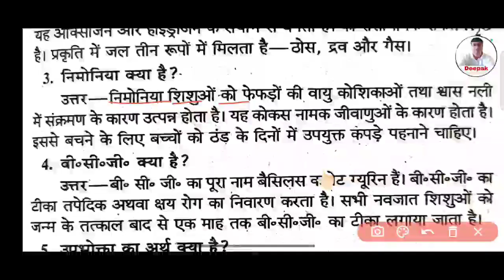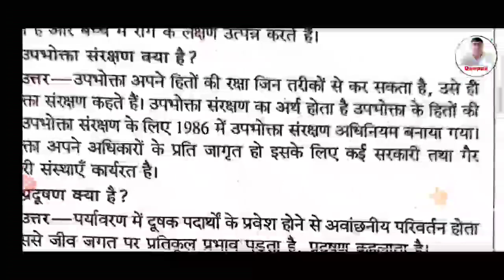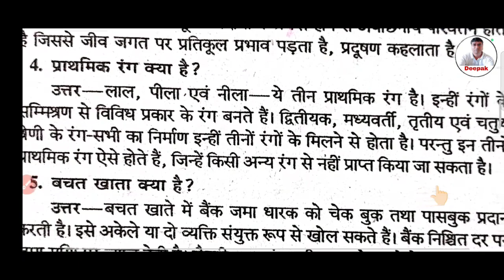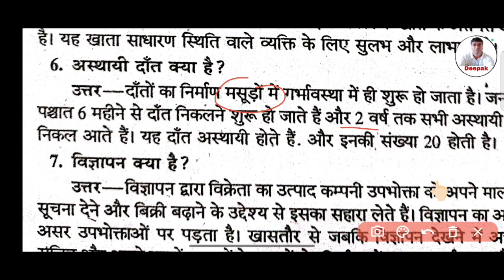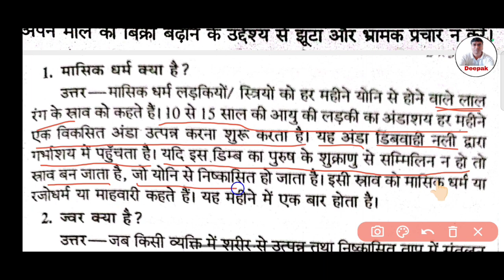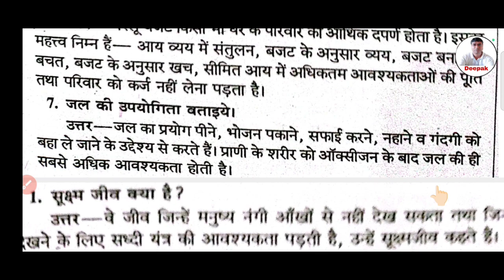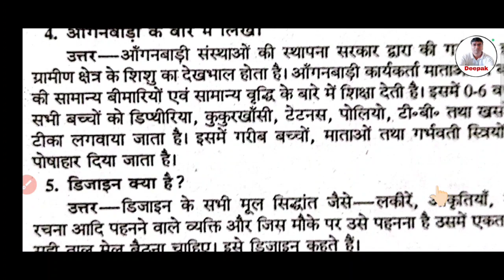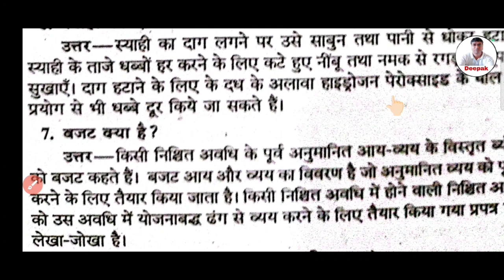वायरल प्रश्न 🔥 ll jac board class 12th Home Science vvi questions 2024